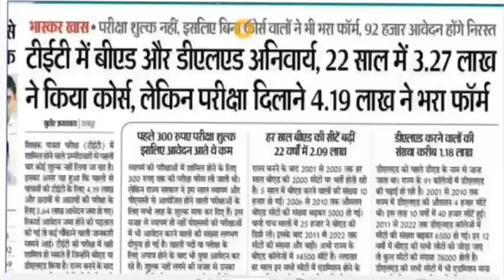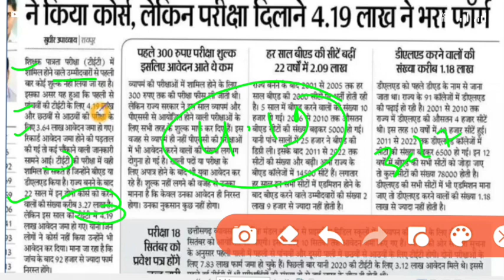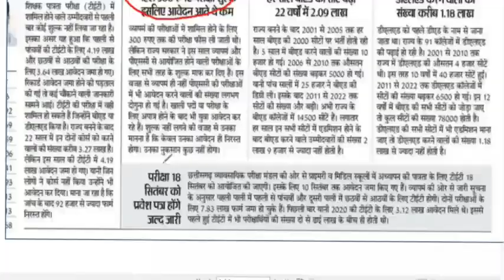| tet admit card | cg tet| cg tet 2022| admit card download||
|CG tet 2022| Chhattisgarh shikshak patrata Pariksha 2022| shikshak Bharti| tet admit card

| tet admit card | cg tet| cg tet 2022| admit card download| maths education by rupesh sir| cg tet|

description:-

CG TET ADMIT CARD DOWNLOAD 2022,
CG smart update,
bhargav classes,
CG job,
CG upcoming vacancy,
Hostel warden vacancy,
hostel warden syllabus, CG TET